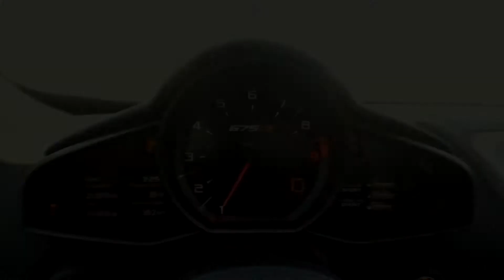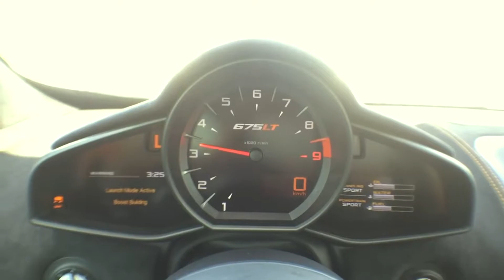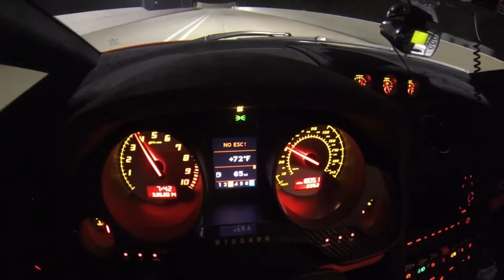Launch Control Compilation │(Audi RS6 , GTR and more...)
This video isn’t fully filmed by me (I used clips from other videos under fair use copyright If you want me to remove your video from this compilaton contact me (info under the links))

If you have any ideas for videos comment down bellow :D